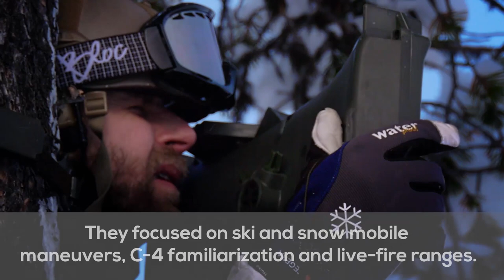Special operations forces conduct winter warfare training above the Arctic Circle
U.S. Army and Air Force Special Forces conduct winter warfare training above the Arctic Circle, Kiruna, Sweden, Feb. 23, 2018. The training focused on skiing, snowmobile maneuvers, anti-personnel mine and live fire ranges.